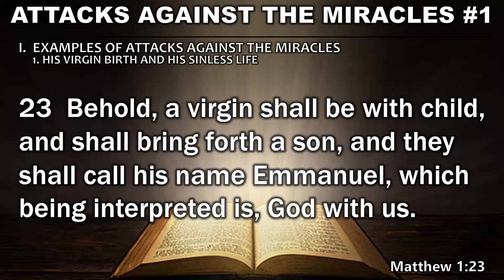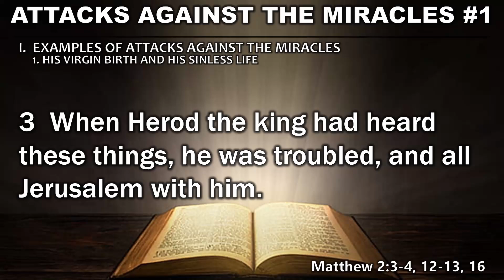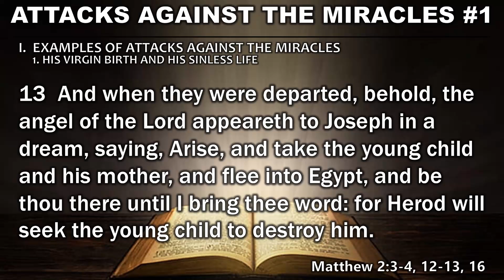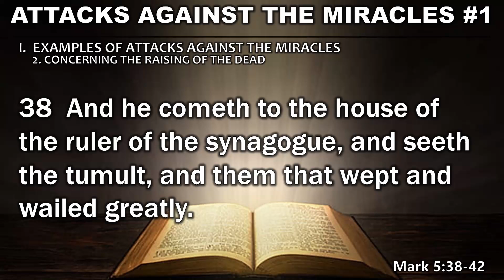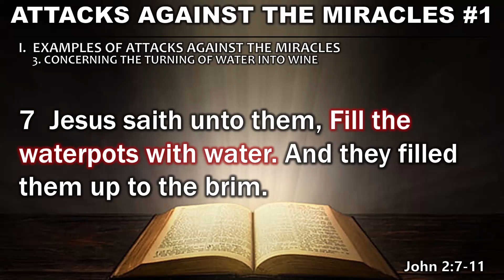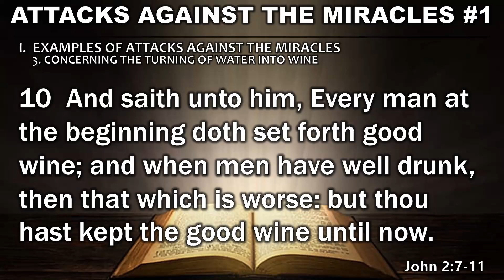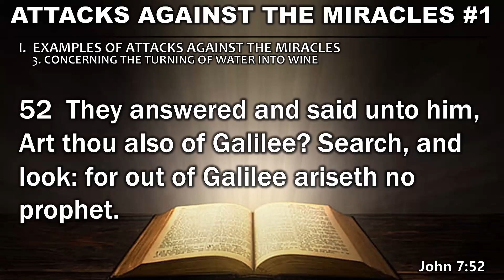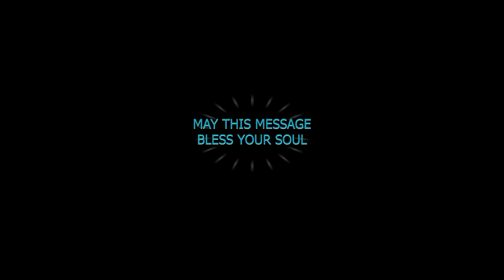Miracles #1 ATTACKS AGAINST THE MIRACLES #1 (Sunday Afternoon - September 11, 2022)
MIRACLES OF CHRIST
To God Be the Glory!